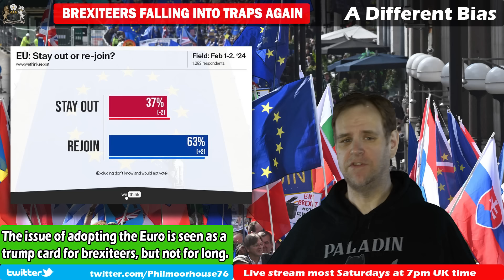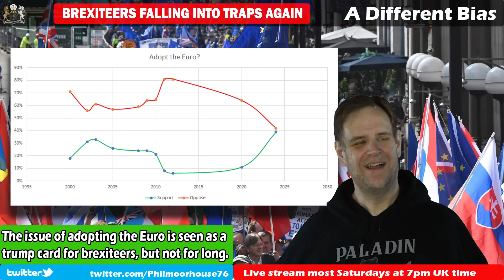New Brexit Chart Shows Rapid Growth in Support for Rejoin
Brexiteers are currently sharing a chart which shows that there are not enough people wanting to rejoin the EU, if it means adopting the Euro. They think this is their trump card. However, if they were to observe the trends, they might see that although stay out is slightly ahead right now, it is catching up incredibly quickly. In a few years' time, this poll should be interesting.